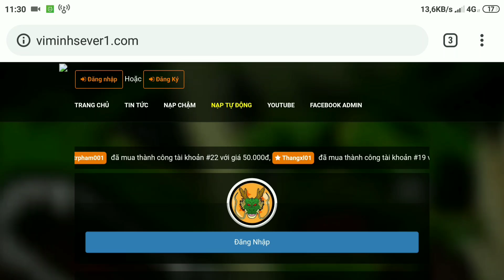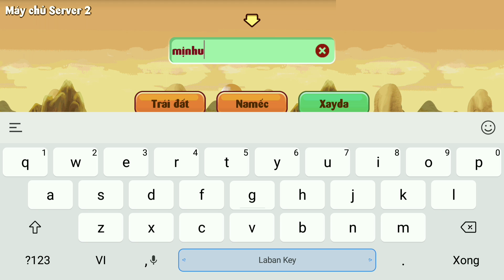ViMinh Siêu Trộm Lập Team Đối Đầu Với Koi Cảnh Sát Tập 1 -Ngọc Rồng Online